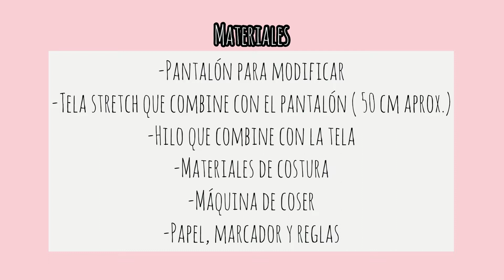DIY: Pantalones maternos, transformar pantalones regulares a maternos, paso a paso costura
Hola mis costureras!! Bienvenidas a un nuevo video!!!
Hoy aprenderemos a transformar un pantalón regular, en un pantalón materno!!

Músico: @iksonmusic